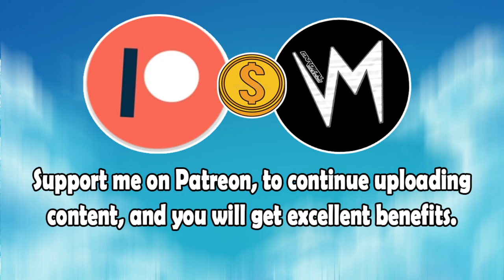We Gives Through Communication (Original Version) By Nashville Nessie | Re-Uploaded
⬛ | Information about Cardinal Sounds:
👤 | Find the Original Song Here: ⬎
🎵 Name: Hooky with Sloane
✔️ Creator: Bird Creek
💽 Album: Hooky with Sloane